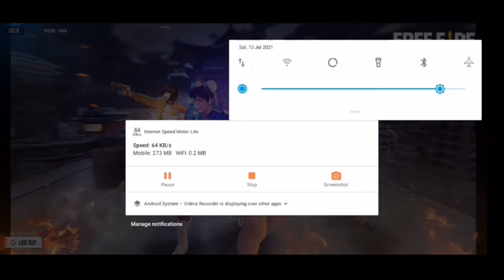FREE FIRE NEW DRESS CHANGE BUG || FREE FIRE BUG 2021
T R E N D 🐼 || Noob To Pro By Cn Gamers
T R E N D 🐼 || Inspiration Tr Raj

HOWTOGETFREED RAGONSCALE
#100%WORKINGTRICK
#&NEWCANDYBOUNTYBUNDLE
NEWEVENT80%OFF
FOOTBALL JERSEY
#100%REALUPDATE
# 50%OFFLUCKROYALE
,harmane baba remix,harmane montage
ff.harmane song ff,harmane song.free fire
777,attitude status,